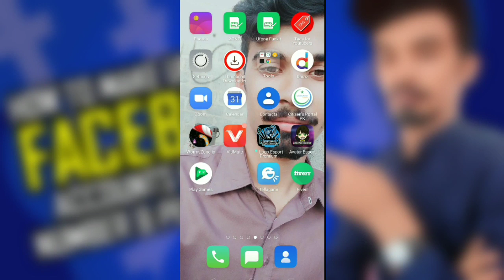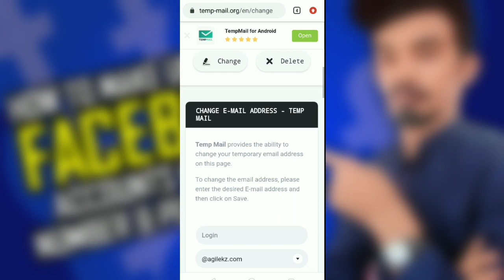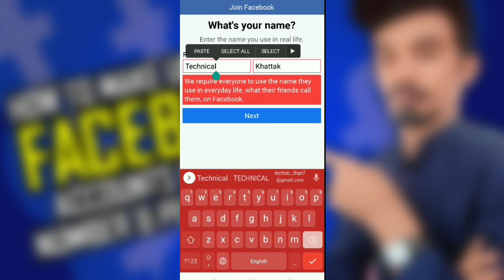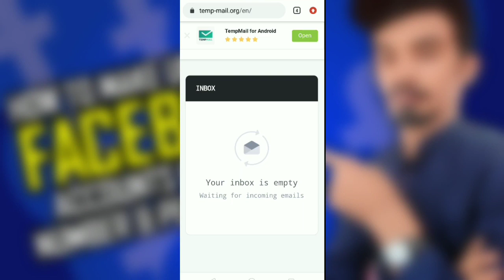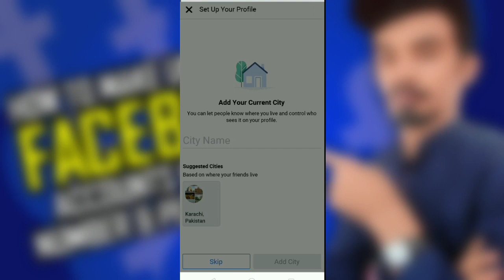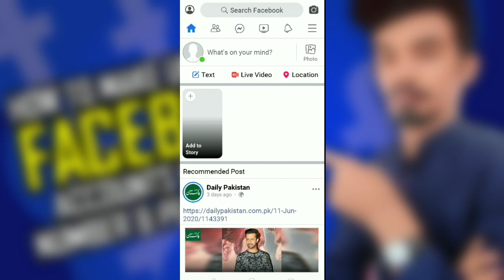How to Create Unlimited Facebook Account without Personal Email & Phone Number || Everything 4 You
Gys Ma Hon Mujahid Khattak from Karachi Pakistan, Meri Try Yhi Hoti Hai K Ap K lia Kuch Naya Le Kr Aon Or Asan Treka Sa Apko Smjha Sakon Lkn Agr Usky Bawajod Bhi Ksi Chz Ki Smjh Na Aye To Ap Mujh Sa Contact Kr K Poch Skty Hn. Thanks💐

{Channel ._. Technical Khattak}

About: Everything 4 You is the channel where you can find All the best videos, Editing tutorials, Best Apps reviews, Free internet, make money online, And More about Technology Channel
Owner: Mujahid Khattak